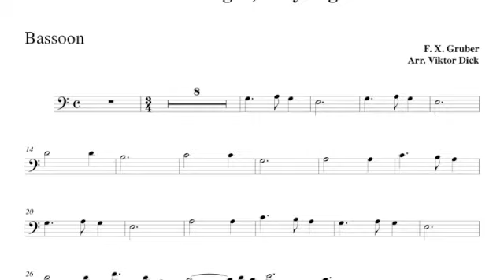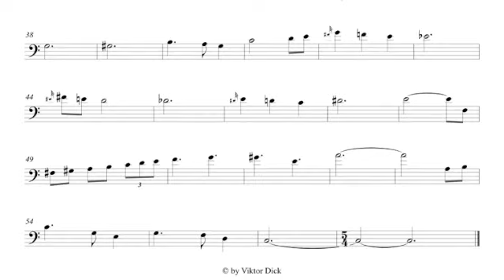Silent Night, Bassoon PlayAlong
Bassoon PlayAlong,
Silent Night, Holy Night, C-Major,
Words: J. Mohr,
Tune: F. X. Gruber,
German: Stille Nacht, heilige Nacht,
Russian: Тихая ночь, дивная ночь,
Christmas Music,